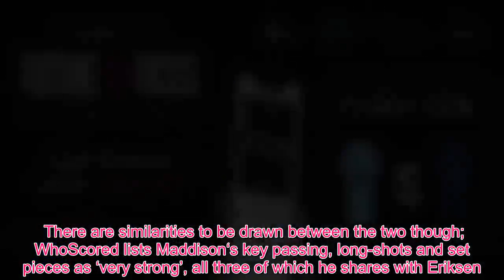Sport TV - "Should have done it last summer", "Break the bank" - Loads of Spurs fans react to trans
According to The Mirror, Tottenham Hotspur have added James Maddison to their list of targets as they look to find a replacement for Christian Eriksen amid growing concerns that the Dane could be out the door in the summer.  Eriksen’s contract with the north London club expires in summer 2020 and there may well be a number of clubs queuing up for the former Ajax man’s signature, including Real Madrid, as per The Mirror, should he fail to agree new terms at White Hart Lane.  Meanwhile, Maddison has been impressing in his first season in the Premier League and Spurs see him as a potential solution to their lack of homegrown players and the void to be left by Eriksen’s potential departure.  Watch the best fails from the world of indoor football in the video below…    Maddison has been playing as an orthodox No.10 for the Foxes or as a left-winger, where he can cut inside, as he creates chances for Jamie Vardy or drives at the defence himself.  Having chalked up five goals and four assists this season, the 22-year-old has been brilliant at times for Claude Puel’s side this term. Eriksen, meanwhile, has double the Englishman’s assist tally with eight – Maddison clearly has some way to go if he is to fill the Dane’s shoes but this is only his first season in the top flight having completed the £20m switch to the King Power Stadium in the summer.  There are similarities to be drawn between the two though; WhoScored lists Maddison‘s key passing, long-shots and set pieces as ‘very strong’, all three of which he shares with Eriksen. It’s unlikely the former would replicate the latter’s output straight off the bat, but anything is possible with a manager like Mauricio Pochettino in charge, who is renowned for his management of young talent.  Here’s how Spurs fans reacted to the reports, with many saying they should have made the move months ago…